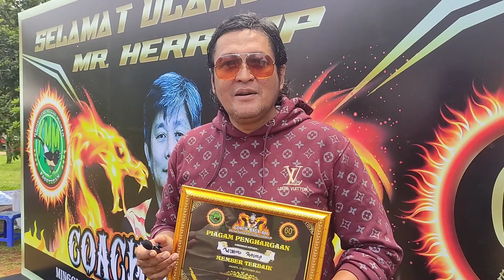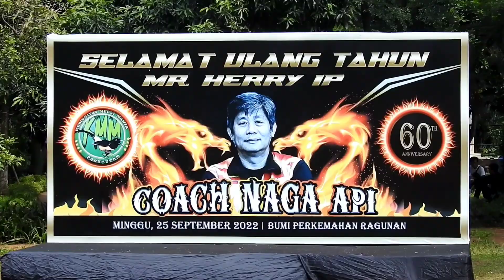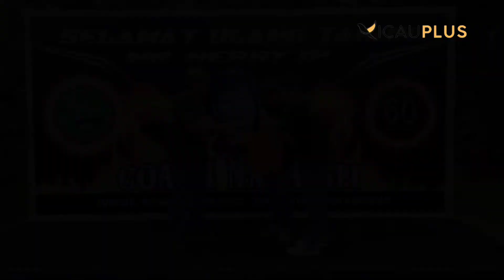SUKSES DI GELAR, ANNIVERSARY 60th COACH NAGA API, DI HADIRI TOKOH KICAU MANIA BERBAGAI DAERAH